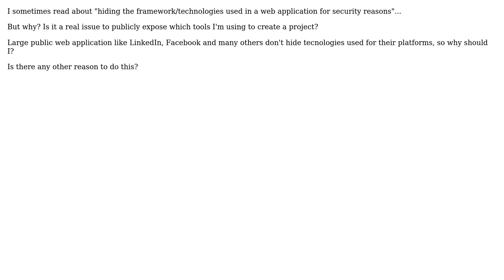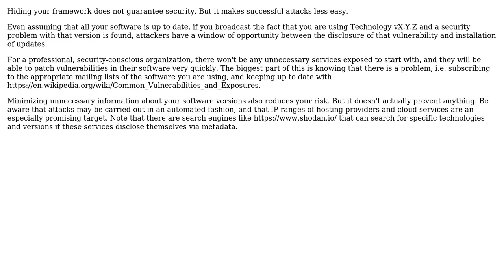Software Engineering: Is it a good practice to hide the framework used in a web application?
With thanks & praise to God, and with thanks to the many people who have made this project possible! | Content (except music & images) licensed under CC BY-SA | Music | Images & others | With thanks to user Robbie Dee user davioooh user amon and the Stack Exchange Network Trademarks are property of their respective owners. You are responsible for your own actions.